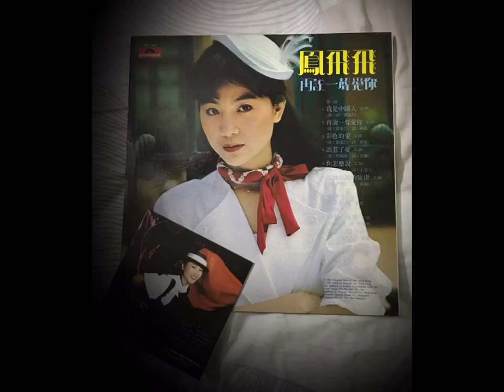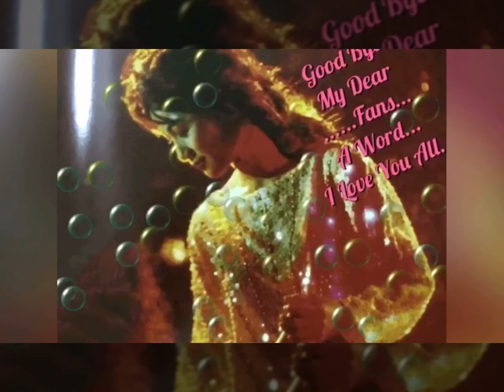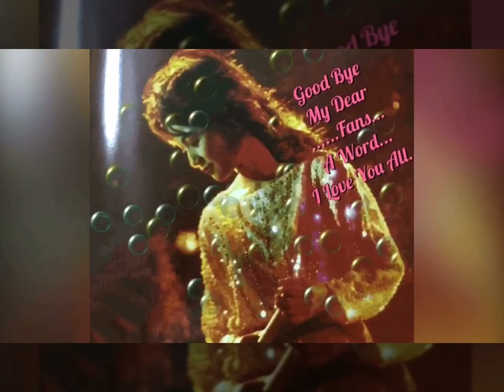FENG FEI FEI ( I Said It Again, I Love You ) Music Video…Dec 2017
A very beautiful ballad to warm your loving heart...from renowned Taiwan music composer..Liu Chia Chang...A Word ...Feng Fei Fei..we Loved, Cherished and MISSED you...